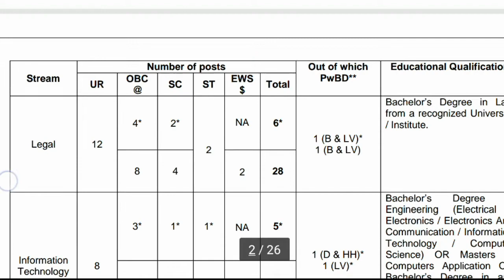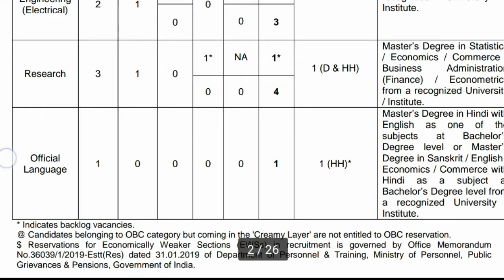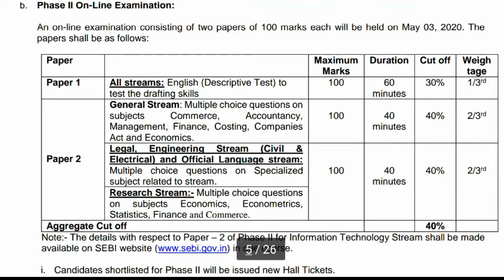SEBI(security and exchange Board of India)/grade A notification 2020/145+vacancies|preethasaravanan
SEBI NOTIFICATION 2020,
SEBI grade A recruitment.
Sebi recruitment
Security exchange Board of India
Sebi jobs
SEBI jobs 2020
Latest sebi jobs

Notificationlink :
 https.//governmentjoblive.in/2020

Application link: https.//sebi.gov.in

 Chapters:

00:00 Intro of the video
1:53   Age limits of the post?
2:18   Mode of selection?